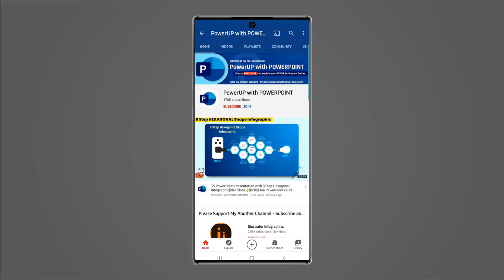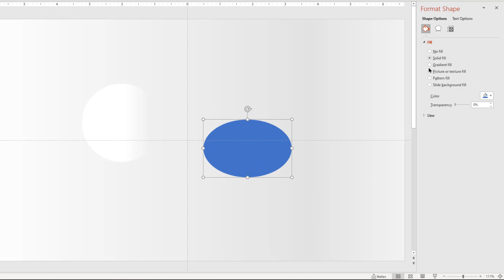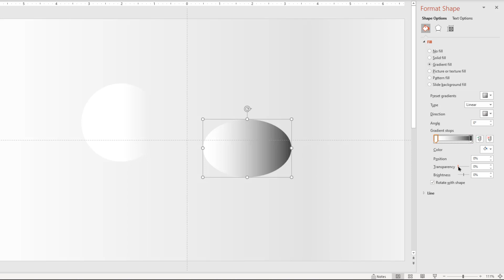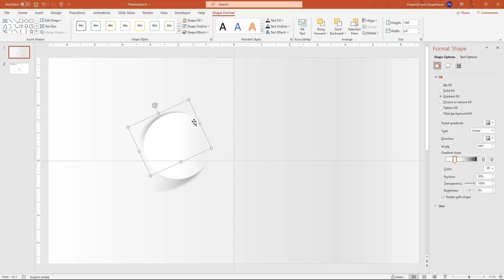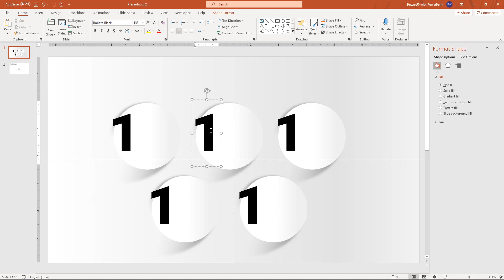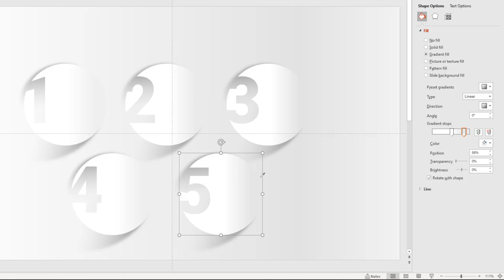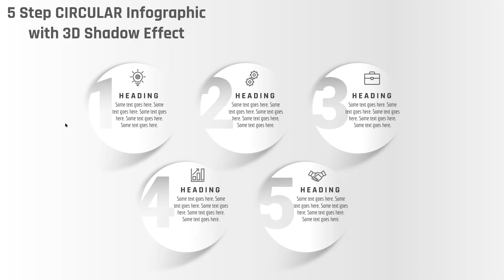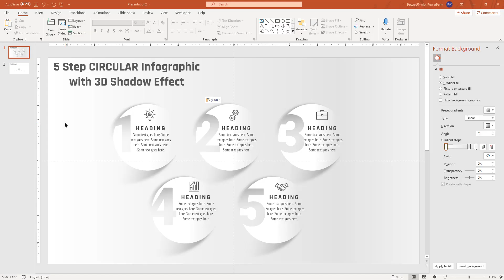73.PowerPoint Presentation 5 Step CIRCULAR Infographic with 3D Shadow Effect | Free template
PowerPoint Presentation, PowerPoint 5 Step Infographic Design, PowerPoint Circular design, PowerPoint 3D Shadow Effect

Hello Viewers.!
In this video I am going to take you through an important concept of Color Schemes in Microsoft Office / PowerPoint. This is one of the Standards that every Designers have to follow while creating new PowerPoint Design based on Customer Requirements.

Visit my Official E-Commerce Website to Purchase all my templates: Just 'Sign-Up', 'Add to Cart' and 'Checkout'

Get Started with PowerPoint basics Playlist and then move on to master the best design techniques.

Install TubeBuddy and Grow your YouTube channel at a faster rate.! Tried & Tested.!